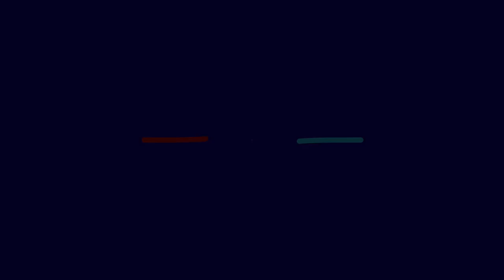ሐዋርያው እስራኤል…በሌላ አቅጣጫ…